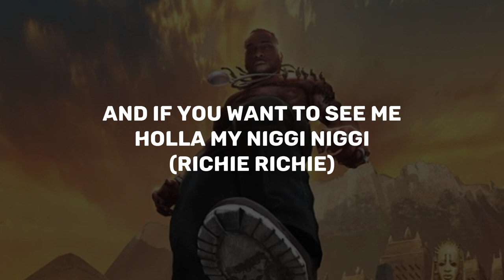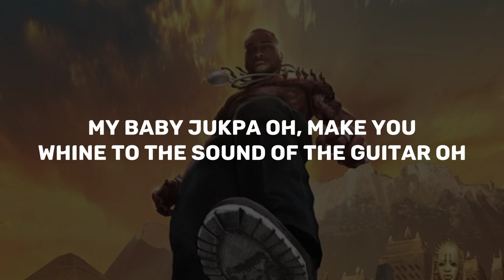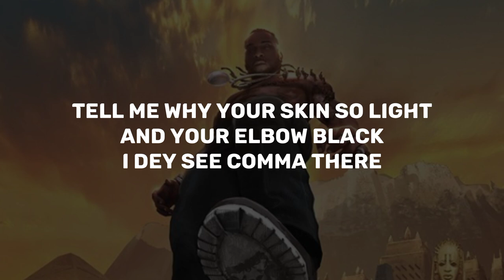Burna Boy - Comma (lyrics video)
lyrics to Burna Boy's Comma off twice as tall album